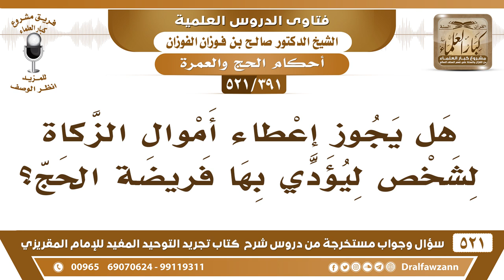[391 -521] هل يجوز أن يعان الرجل من أموال الزكاة لأداء فريضة الحج؟ - الشيخ صالح الفوزان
للاشتراك في قناة الشيخ صالح الفوزان

للاستفسار والإقتراحات والدعم
رئيس الفريق
لمشروع كبار العلماء